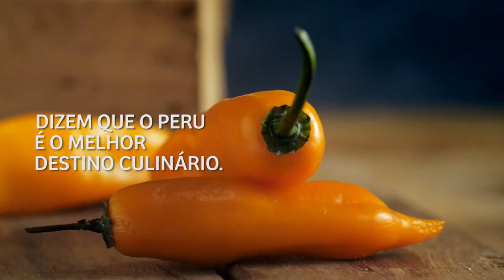Peru é Gastronomia